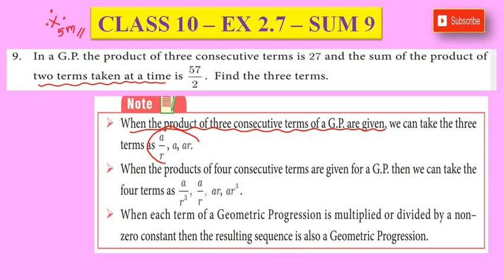CLASS 10 - EX 2.7 - SUM 9